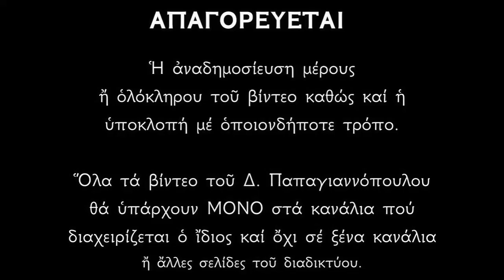6 ΙΑΝΟΥΑΡΙΟΥ -Απολυτίκιο των Θεοφανείων (εν Ιορδάνη) | Δημήτριος Παπαγιαννόπουλος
Ἐν Ἰορδάνῃ βαπτιζομένου σου Κύριε, ἡ τῆς Τριάδος ἐφανερώθη προσκύνησις· τοῦ γάρ Γεννήτορος ἡ φωνή προσεμαρτύρει σοι, ἀγαπητόν σε Υἱόν ὀνομάζουσα· καί τό Πνεῦμα ἐν εἴδει περιστερᾶς, ἐβεβαίου τοῦ λόγου τό ἀσφαλές. Ὁ ἐπιφανείς Χριστέ ὁ Θεός, καί τόν κόσμον φωτίσας δόξα σοι.

*** ΠΡΟΣΟΧΗ !!!